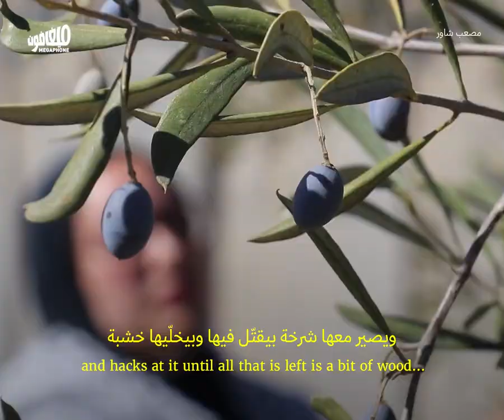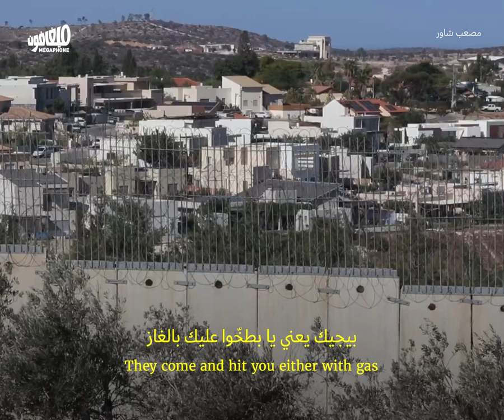الزيتون والجدار: موسم القطف في الخليل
تتحسّر حاصدات الزيتون في بيت_عوا في الخليل، في الضفة_الغربية، على موسم هذا العام، بعد منعهنّ في العام الماضي من حراثة أراضيهنَّ. هكذا، عبر منع أصحاب الأرض من العناية بها، يخرّب الاحتلال مواسم الزيتون عن بُعد. هذا بالإضافة إلى جدار الفصل العنصري الذي قضم الأراضي وفرّق بين أشجار الحقل الواحد.

وتقع بلدة بيت عوا غرب جنوب مدينة الخليل، ومساحتها التاريخية 14 ألف دونم بحسب رئيس بلديتها، لكنّ نصف هذه الأراضي قد صودِرت تباعاً، من العام 1948 فالعام 1967، وصولاً إلى تشييد جدار الفصل_العنصري.